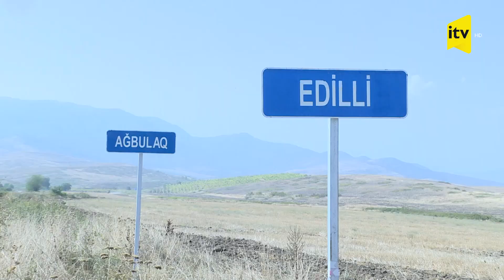Xocavəndin Edilli kəndi: Azərbaycanlıların dağıdılan evləri, yeni tikilən erməni daxmaları